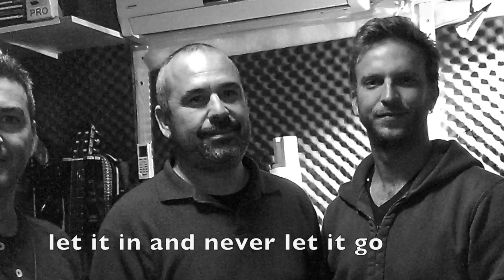SOUND of HOME Shabbat Nekabla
We stand together strong under one HOME for the Jewish people and that home is ISRAEL.
More info at: ShabbatNekabla on Facebook.

Words and music by Shabbat Nekabla

Yair Kiel - Vocals
Yakir Solfine - Drums
Alon Tamir - Bass
Shahar Alon - Guitars

January 2015